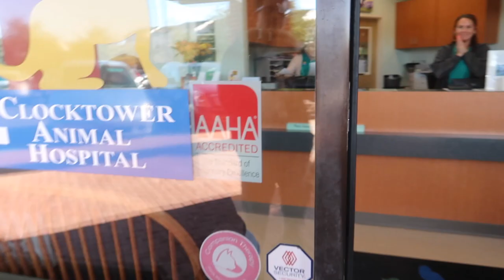VLOG Corgi Moon's first Vet Visit |Meeting two Norwich Terrier | Attempted Costco Run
This video is about Moon's first Vet Visit |Meeting two Norwich Terrier| Attempted Costco Run